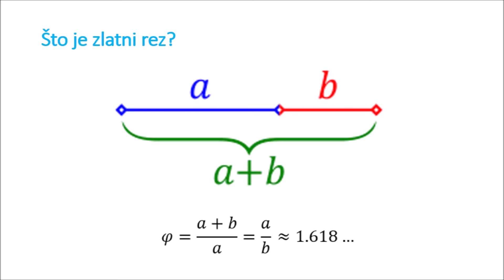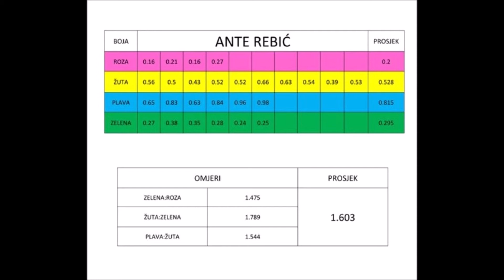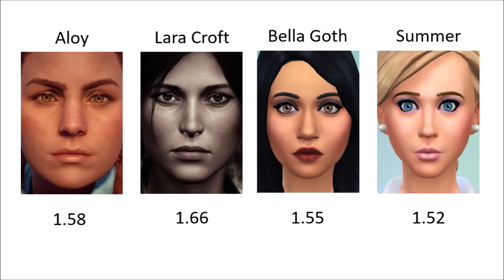Koje je lice ljepše? Ljepota lica izmjerena zlatnim rezom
Koristeći zlatni rez učenici 3.g razreda usporedili su ljepotu lica nogometaša Rakitića te nekih
popularnih likova iz videoigara.